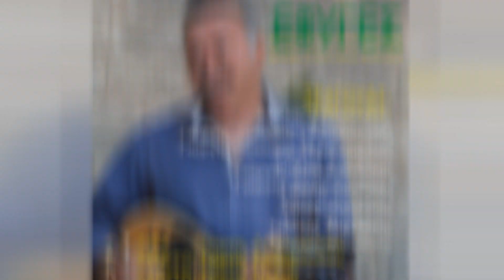Νίκος Μιχελάκης Έφυγες Video Spot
Κυκλοφόρησε η νέα δισκογραφική δουλειά του Νίκου Μιχελάκη με τίτλο:

Έφυγες

Τραγουδούν:

Βασίλης Σταυρακάκης
Γιώργης Ξυλούρης(Ψαρογιώργης)
Κώστας Σαριδάκης
Γιώργης Δρακογιαννάκης
Γιάννης Λουλάκης
Νίκος Μιχελάκης
Νικόλας Μιχελάκης